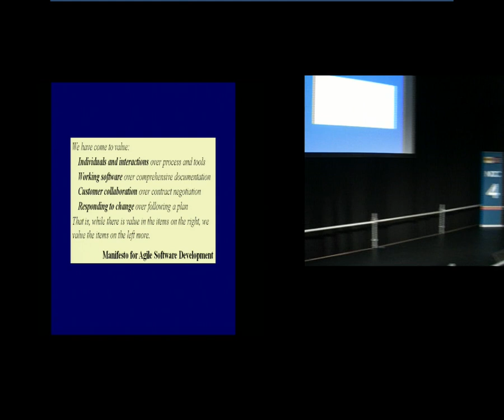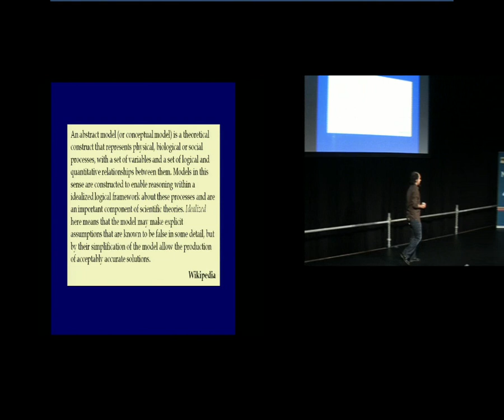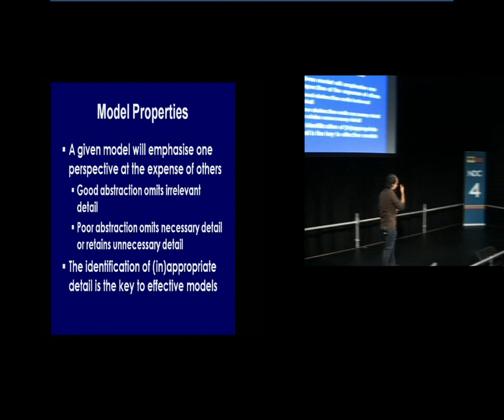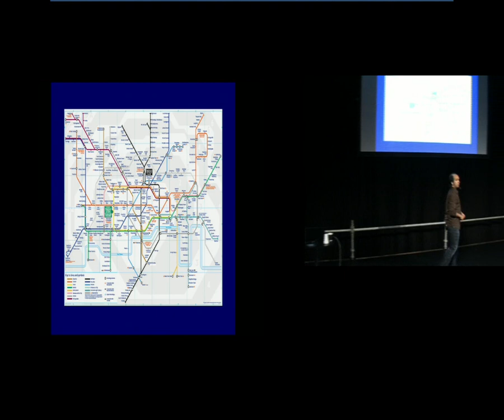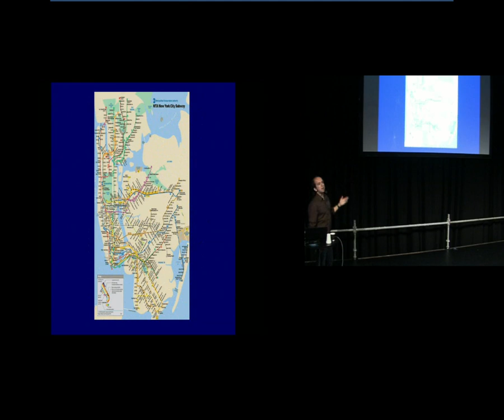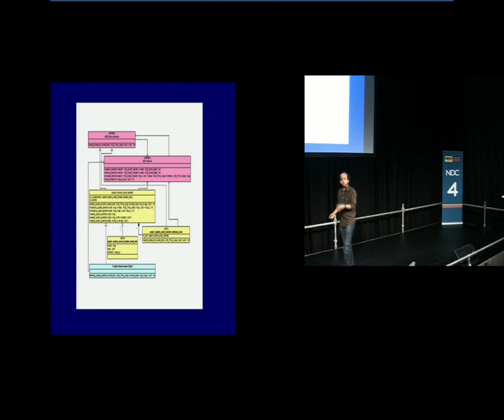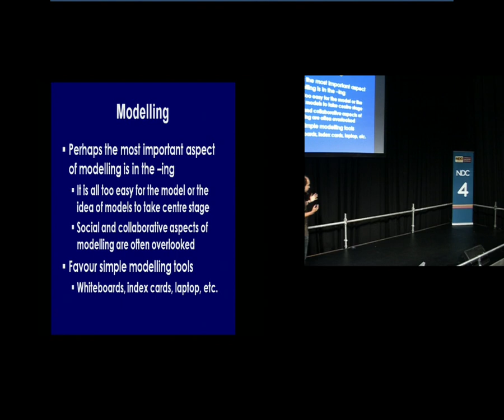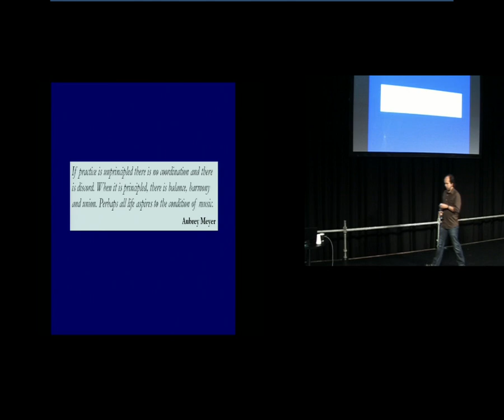Kevlin Henney Modelling in the Age of Agility